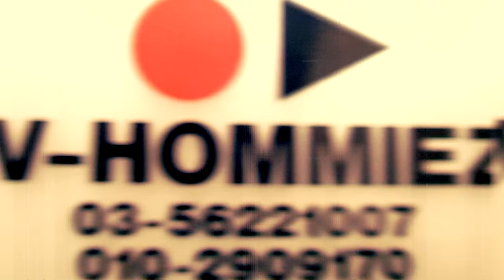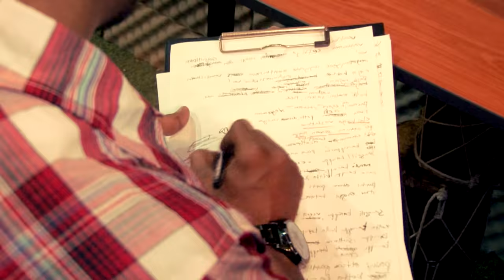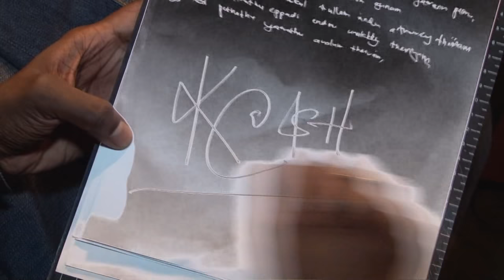KOTTAI KARUPPU (Official Video) - Composed by Kash Villanz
The Official Video of KOTTAI KARUPPU - Pranavam
Produced & Composed by KASH VILLANZ
Vocals by KASH & MANEY (THE VILLANZ)
Featuring by Psychomantra & Switch Lock Up
Lyrics by KASH & MANEY (THE VILLANZ)
Psychomantra Rap Lyrcis by DJ GAN
Switch Rap Lyrics by SWITCH LOCK UP
A KASH VILLANZ PRODUCTION
V HOMMIEZ RECORDS